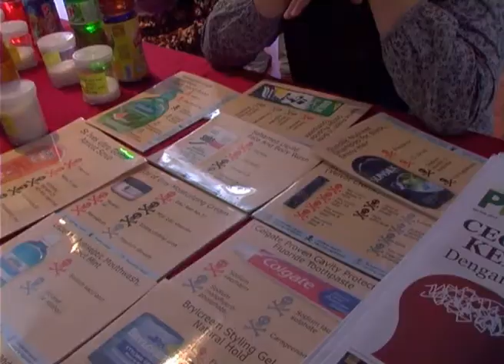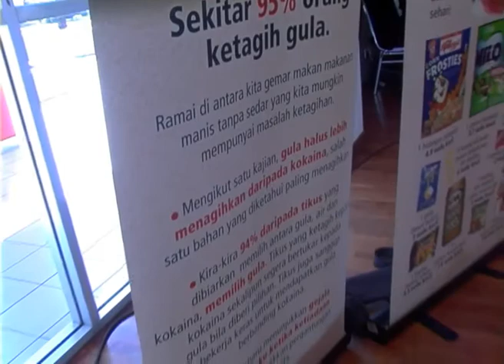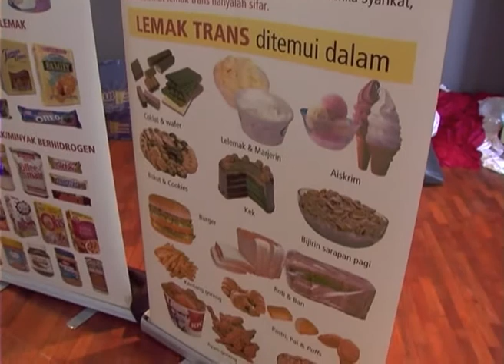MetronewsKL- KPDKKnews - ISMAIL SABRI Menyaran Hak-Hak Sebagai Pengguna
MENTERI PERDAGANGGAN DALAM NEGERI, KOPERASI DAN KEPENGGUNAAN DATUK SERI ISMAIL SABRI YAAKOB BERKATA TERDAPAT LAPAN HAK ASASI PENGGUNA YANG TELAH TERIMA PAKAI SECARA GLOBAL DAN TELAH DIPINDA ATAU DI KAJI SEMULA UNTUK MELINDUNGI PENGGUNA.
LAPAN HAK PENGGUNA YANG DIMAKSUDKAN IALAH, HAK MENDAPAT KEPERLUAN ASAS, HAK MENDAPAT KESELAMATAN, HAK MENDAPAT MAKLUMAT, HAK MEMBUAT PILIHAN, HAK SUARA, HAK MENDAPAT GANJIRUGI, HAK MENDAPAT PENDIDIKAN PENGGUNA DAN HAK MENDAPAT ALAM SIKITAR YANG SIHAT DAN SELAMAT.

KATANYA LAGI, WALAUPUN KERAJAAN MEMBUAT PERBAGAI PINDAAN DAN MENKUATKUASA UNDANG-UNDANG PENGGUNA , TETAPI PENGGUNA TIDAK AMBIL INISIATIF UNTUK BERTINDAK DAN MENJAGA KEPENTINGAN PENGGUNA IA TIDAK MEMBERI KESAN APA-APA.

MEREKA MENGANGGAP KERAJAAN YANG MESTI MELINDUNGI HAK DAN KEPENTINGAN MEREKA,ITU SEBENARNYA SALAH KERANA SEBENARNYA PATUT MELINDUNGI KEPENTIGAN DIRI MEREAKA SENDIRI,MEREKA YANG AMBIL INSINIATIF WALAUPUN PIHAK KERAJAAN MEWUJUDKAN PELBAGAI UNDANG-UNDANG TAPI KALAU MEREKA BERDIAM DIRI TAK NAK LIBATKAN DIRI LANGSUNG

BELIAU BERKATA DEMIKIAN,DALAM SIDANG MEDIA SELEPAS UCAPAN SAMBUTAN HARI HAK-HAK PENGGUNA SEDUNIA, DI BANDAR BARU BANGI PAGI TADI.

KATANYA LAGI, NEGARA KITA MERUPAKAN NEGARA YANG TERENDAH DI DUNIA BAYARAN KOS MAHKAMAH TRIBUNAL TUNTUAN PENGGUNA IA ITU BAYARAN PENDAFTARAN SEBANYAR LIMA RINGGIT SAHAJA.